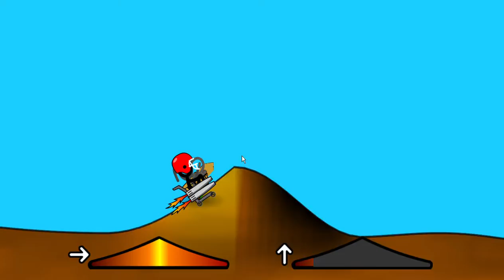Shopping Cart Hero Ep 5